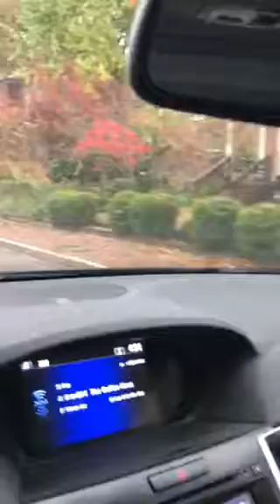1234 5th 2